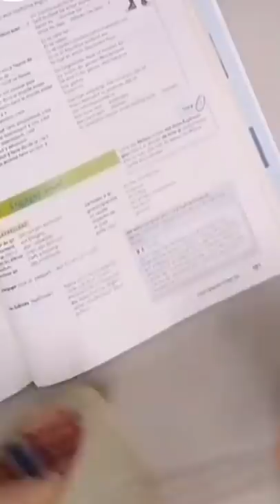Paper Water Experiment#shorts#experiment